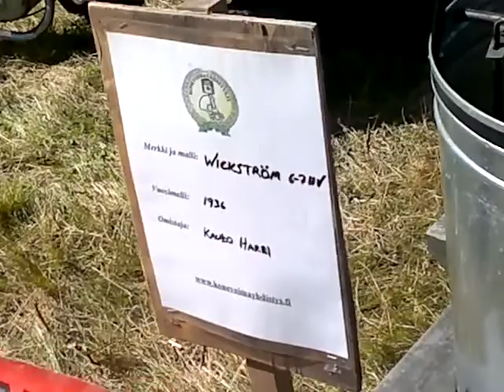Oikea Moottoritapahtuma Tornio 27.7.2013 8/11